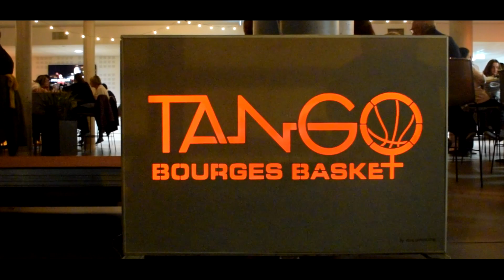Aftermovie : Tango Bourge Basket - Roche Vendée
Découvrez en images la soirée d'ouverture qui a opposé le Tango Bourges Basket à Roche Vendée avec le show d'introduction, les robots leds, le retour d'Isabelle Yacoubou, des images des salons VIP et du Corner Intersport !